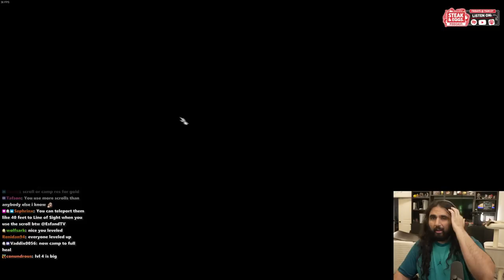Restoring My PALADIN OATH in Baldur's Gate 3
In this Baldur's Gate 3 Gameplay episode Esfand restores his Paladin Oath in after swiftly losing it 10 minutes into BG 3, and gets another chance.

keychain.club/Esfand